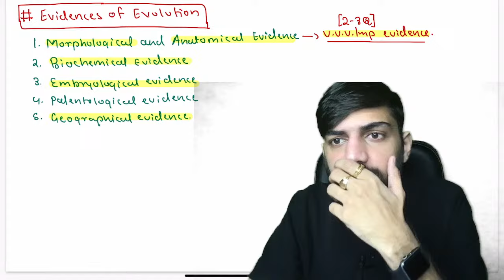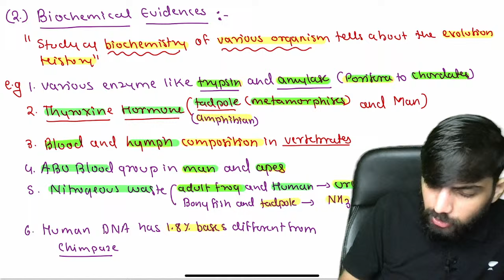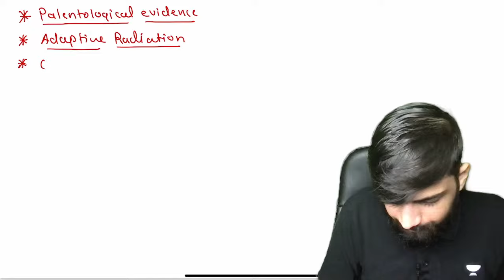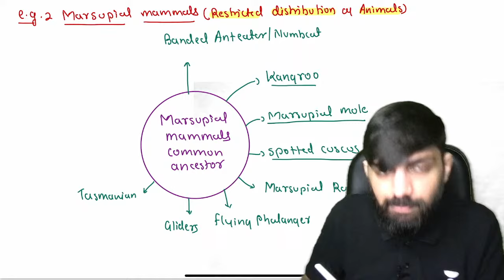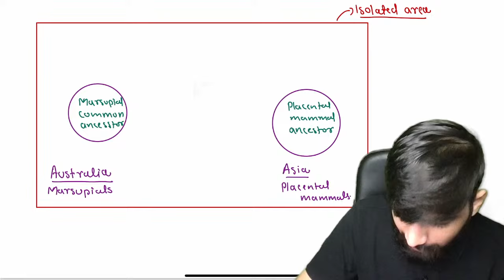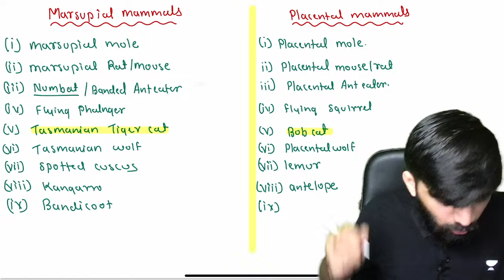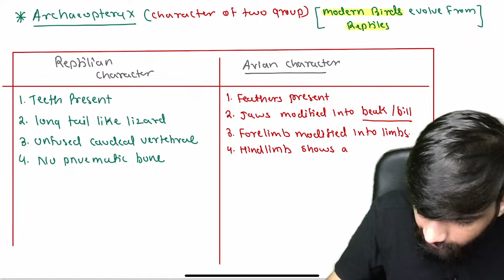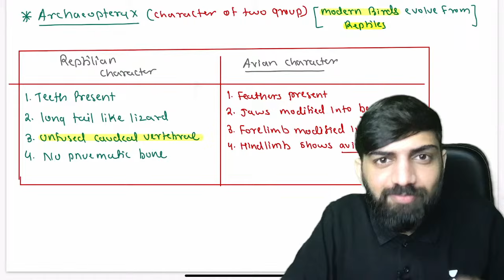Evolution - Lecture 3 | NEET Biology | NEET 2024 | NEET 2025 | Anmol Sir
About Video:
In This Live Session Anmol Sharma Sir will be teaching Evolution For NEET Exam
. In this Session Anmol Sir Covered NCERT line by line of Evolution.

Title: Evolution - Lecture 3 | NEET Biology | NEET 2024 | NEET 2025 | Anmol Sir

Learners Let's Test our Preparation!

Attend this LIVE and stay ahead with your NEET preparation. Watch to learn from AKM Sir.

You can enrol to Unacademy Subscription and get the following benefits:
1. Learn from your favourite teacher
2. Dedicated DOUBT sessions
3. One Subscription, Unlimited Access to Live Online Classes and Videos
4. Real-time interaction with best-in-class teachers
5. You can ask doubts in live online classes
6. Limited students in each Class
7. Download the videos & watch them offline